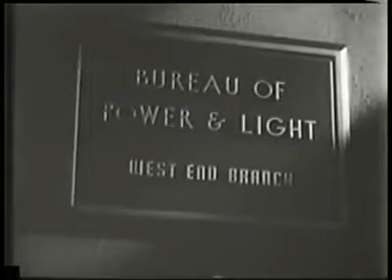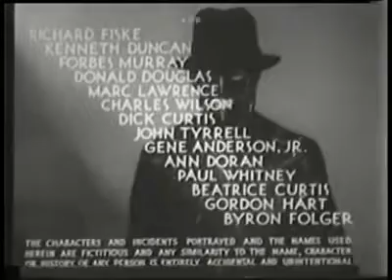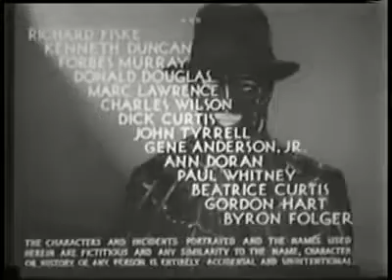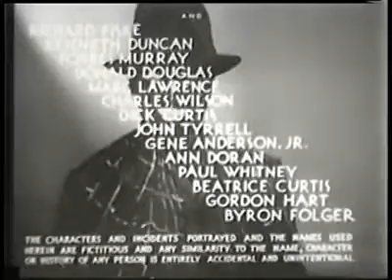the spider's web chapter 3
The Spider's Web 1938 Cliffhanger Serial (Chapter 3 - High Voltage).ogv